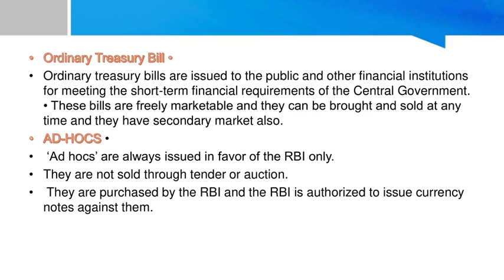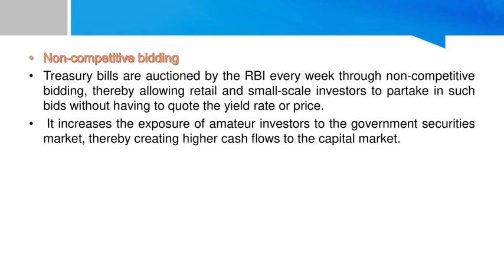Treasury Bill Market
Learning Guide at your fingers..